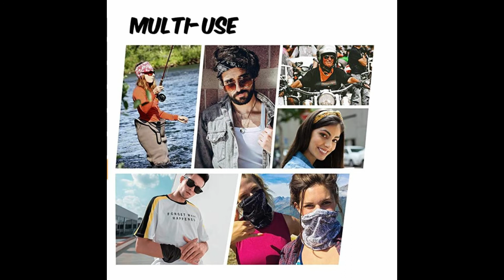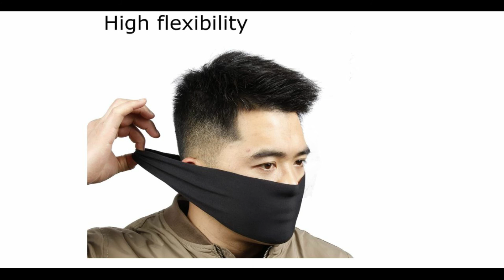COVER MASKS 😷 [ TAPABOCAS, BARBIJOS, MÁSCARAS PROTECTORAS ] | MaldoStore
♡ Máscaras Protectoras, Barbijos, Tapabocas,  máscaras protectoras, cover masks, face masks, tapabocas en tela ♡

♠ OUYZY - Máscara para bufanda de cara – Pañuelos de sol para pesca, motociclismo, correr

♠ WindRider - Polainas para el cuello con protección UV 50+, máscara facial, diademas, bufanda

♠ SELF PRO - 2 en 1 diadema y máscara facial, mantén seco y protegido del polvo, aerosoles y elementos, banda para el sudor de rendimiento

♠ Flow Scuba Gear - Funda de neopreno para máscara de buceo y esnórquel, disponible en 12 diseños únicos

ENGLISH

♡ Best Sellers Cover Masks | Face Masks 2020 ♡

Amazon Product Links:

♠ OUYZY Face Scarf Cover Mask - Sun Dust Bandanas for Fishing Motorcycling Running

♠ WindRider UPF 50+ Ultimate UV Protection Neck Gaiter, Face mask, Headband, Scarf – Great Sun
Protection in The Summer and Winter – for Fishing, Sailing, Skiing All Summer and Winter Sports

♠ 2in1 Headband & Face Mask, Stay Dry and Protected from Dust, Aerosoles & Elements, Performance Sweatband

♠ Flow Scuba Gear - Diving Mask Slap Straps - Neoprene Cover for Dive and Snorkel Masks